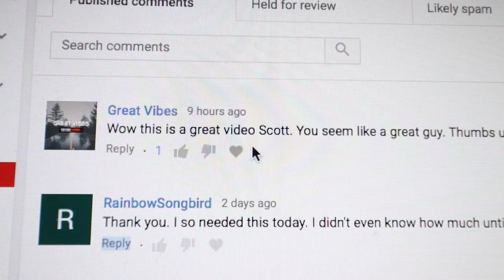Becoming Comfortable With Disabilities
Would you like to stretch yourself in a way that positively impacts not only your life but the lives of others? Learn to become comfortable around people with disabilities. I'm interviewing my friend David Runnells who took on a special challenge that is making a profound difference in his own life, while at the same time helping others.

Scott Wilhite

WORK WITH SCOTT:
Identifying and changing the beliefs that are holding you back is easier than most people know… as long as you have the right mentor and the right system.

DO SOMETHING GREATER:
Do you have a dream or a passion to contribute something meaningful in this world? You’re not alone. Join us as we strive to live with purpose, passion, and power:

BOOKS By Scott Wilhite
The 7 Core Skills of Everyday Happiness
The 7 Core Skills of Everyday Happiness (audio version)

APP By Scott Wilhite (iPhone version)

Be On nCOURAGE.tv
Record your questions on video, and join me in a future episode:
support [at] nCOURAGE.LIFE

MUSIC
Passion by Ikson @iksonMusic provided by Free Music for Vlogs youtu.be/FSLyG6rQO94